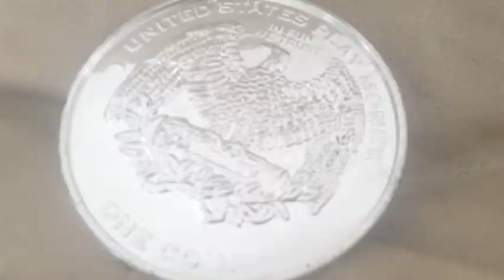Hyena Man Two People In One Man